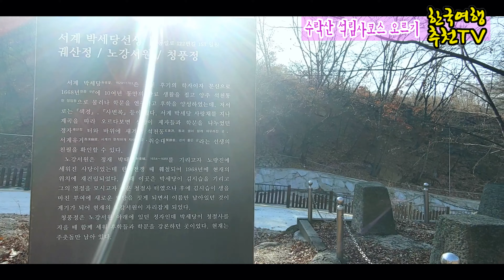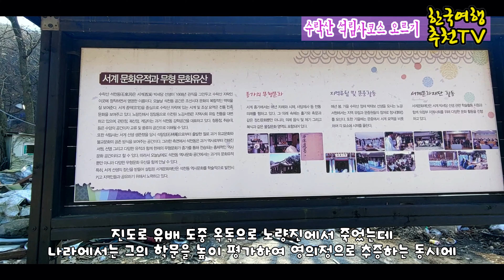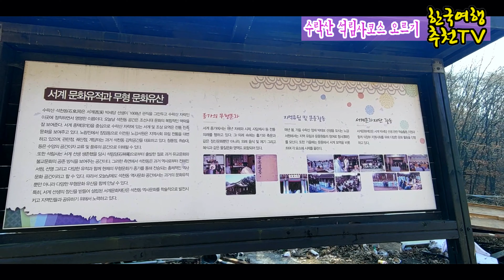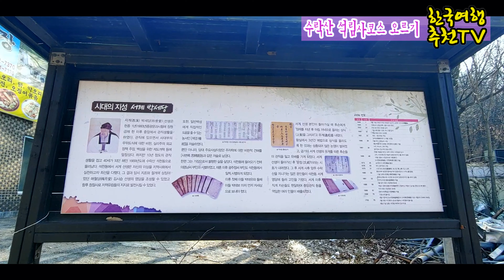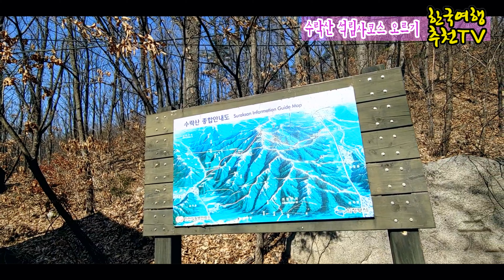수락산 서쪽능선 브이로그 - 석림사코스, 4K